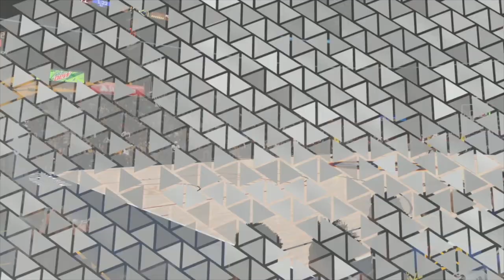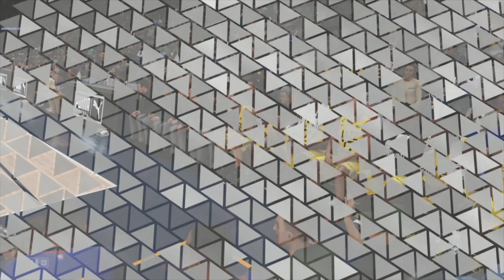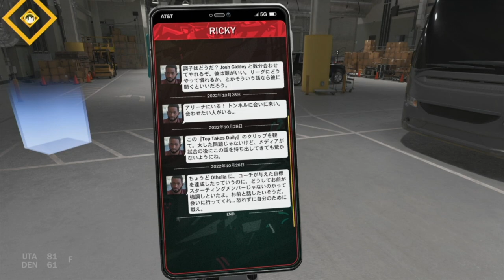【NBA2K23 仙道彰#11】調子を上げてきた仙道！攻撃力を見せつけスターターまであと一歩！のはず【Nuggets】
ついにスラムダンク６人目！スラムダンク最強説の仙道彰編！仙道彰をNBAデビューさせ、活躍できるかどうかのストーリー！顔が似せれないのは200歩ぐらい譲って見てください。。
※ゲームプレイは決してうまくありませんのでご了承ください。。

募集内容
毎週３〜４回、２０：４５前後に配信
土日休み（年に数回休日出勤あり）
動画が配信されたら３０分前後の動画を見るだけの簡単なお仕事です。
気になったらお気軽に登録してください！